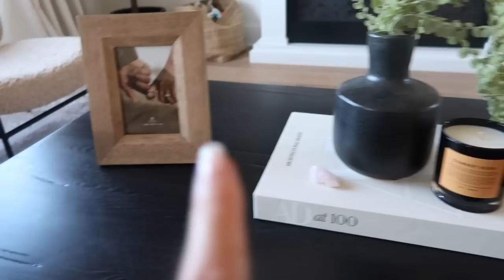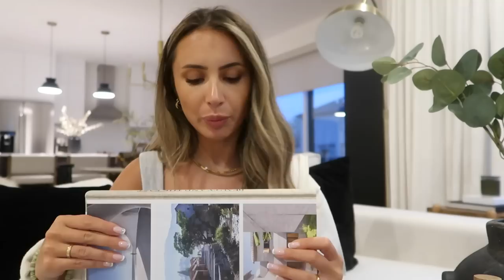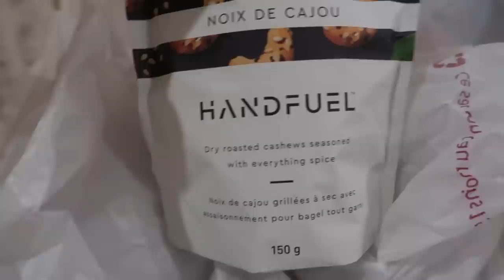LIVING ROOM MAKEOVER + HOMEGOODS HAUL!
- This month I received “Just Bloom by Storie Veneziane” by Valmont

ITEMS MENTIONED
Sunday Funday Sweatshirt

Coco Kind Oil To Milk Cleanser
Coco Kind Tumeric Illuminating Solution
Coco Kind Silk SPF
Coco Kind Ceramide